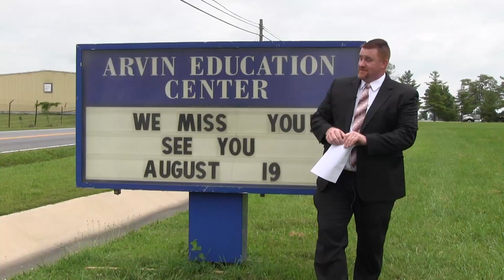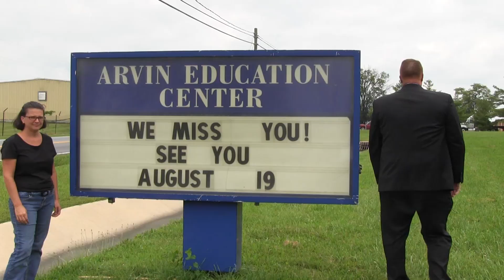Welcome Back Bloopers